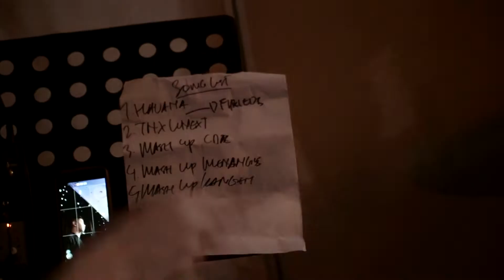MARION JOLA ON THE GRAND LAUNCHING OF FINPAY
Yogyakarta,  23 April 2019.

A Film by Kholid Arofi  |  KOLVI.